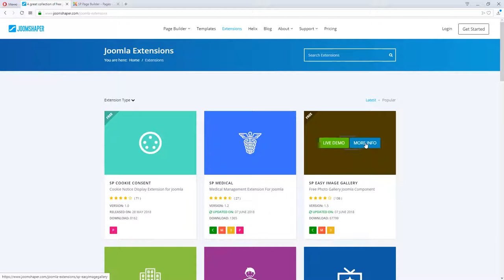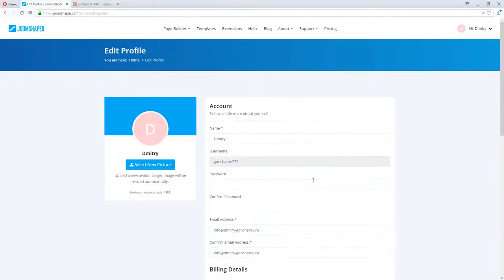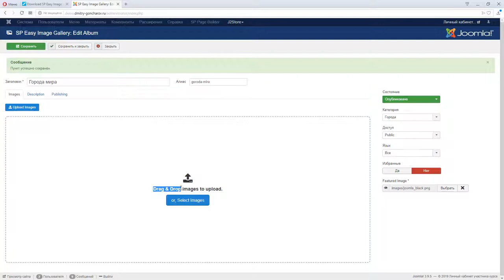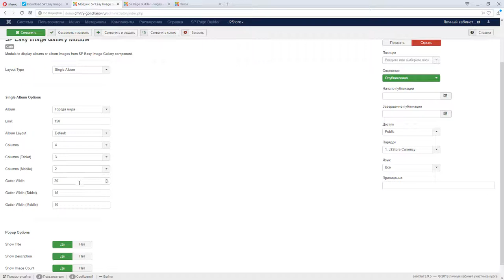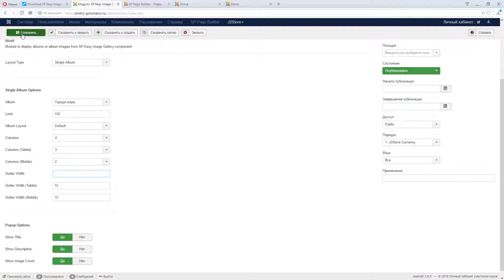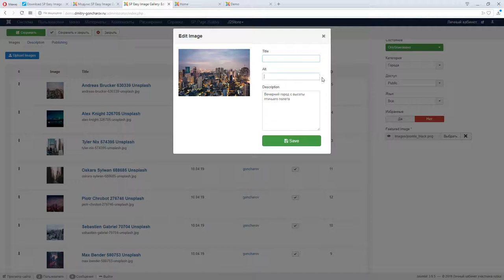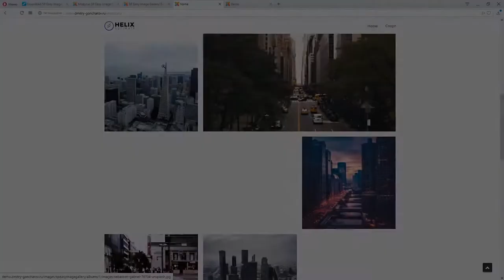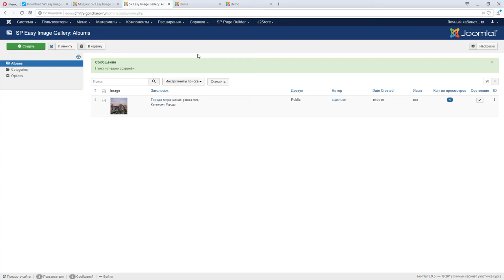Бесплатная галерея изображений SP Easy Image Gallery для Joomla 3 и Joomla 4.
Рассказываю о крутой галерее изображений SP Easy Image Gallery. Скачаем, установим и рассмотрим все настройки данного компонента для Joomla 3. Компонент совместим и с Joomla 4.

0:00 Простая галерея для Joomla
0:25 Скачиваем компонент с сайта разработчика
0:42 Находим компонент в разделе расширения на сайте Joomshaper
0:50 Регистрация на  Joomshaper для скачивания
1:28 Простая регистрация
4:00 Активация регистрации на Joomshaper и вход на сайт
4:35 Находим SP Easy Image Gallery и скачиваем компонент и модуль
4:56 Загрузка компонента и модуля  на Joomla
4:41 Интерфейс компонента SP Easy Image Gallery
5:55 Создаем категории в SP Easy Image Gallery
6:46 Настройки категорий
7:04 Создание первого альбома и  его настройка
8:22 Загрузка изображений
9:43 Как альбом опубликовать на сайте
10:05 Переходим  в SP Page Builder и добавляем новую строку
10:22 Включаем и создаем модуль  SP Easy Image Gallery Module
10:52 Настройка модуля SP Easy Image Gallery Module
12:28 Настройки альбома в модуле SP Easy Image Gallery Module
14:35 Загружаем модуль на страницу SP Page Builder
15:44 Проверяем отображение галереи на сайте
16:13 Как  можно поменять настройки галереи
17:19 Настройка всплывающих окон (включить, отключить описание...)
19:45 Изменение названия изображения (Title)
20:50 Смотрим результат изменений
21:01 Другие настройки модуля для мобильного и планшета
22:15 Настройка вариантов отображения
24:40 Особенности настройки изображения
25:58 Настройка нескольких альбомов